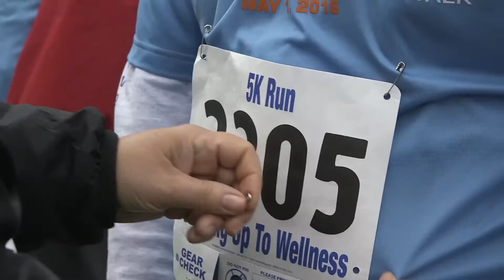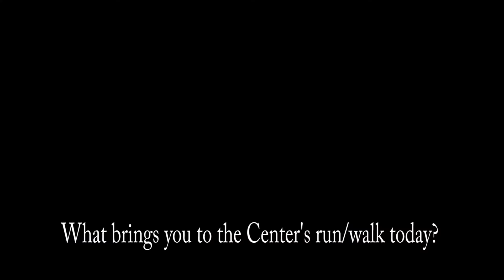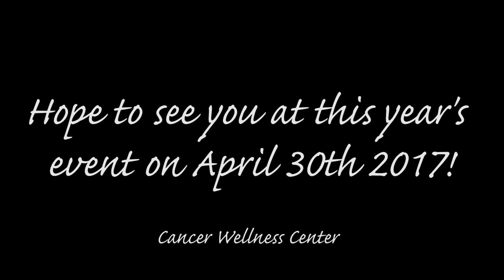Cancer Wellness Center's Stepping Up to Wellness Run/Walk